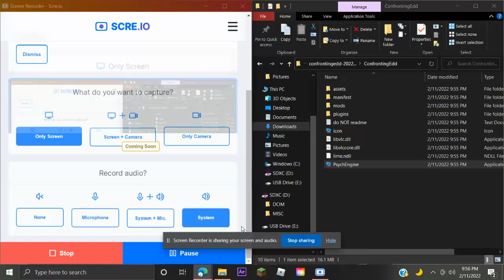Confronting Tord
I didn't make this cover